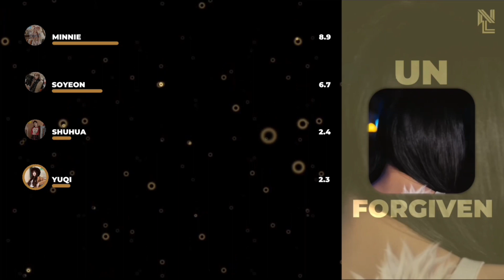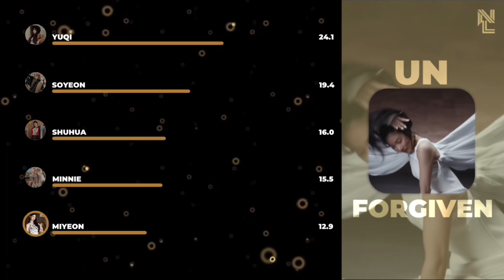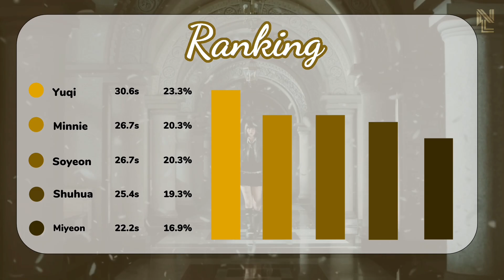How Would (G)I-DLE sing “UNFORGIVEN” by LE SSERAFIM (Line Distribution)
Hello guys!

For your requests, If I react on your comments it mean that I accepted. It may takes 5-7 days. Hope you guys understand🙏🏻 love you all💗